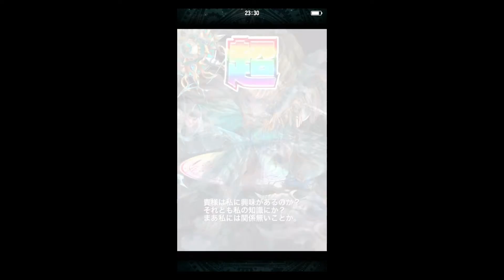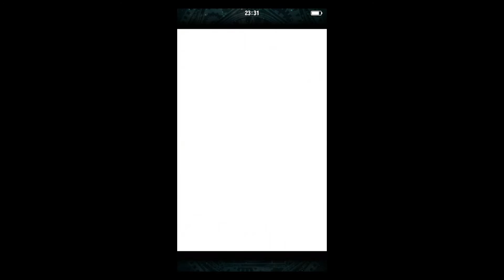【ブレイブフロンティア】超激レア召喚 ２０連 【ブレフロ】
ブレフロ　ガチャ動画

他の動画はこちらから ^^) _旦~~